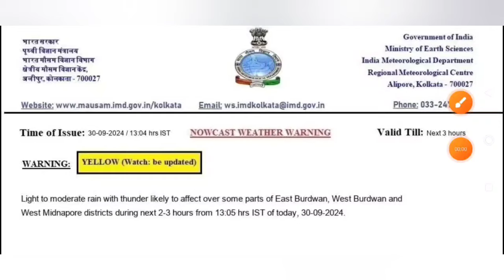কিছুক্ষণেই আবহাওয়ার পরিবর্তন🌦দক্ষিণবঙ্গের এই ১০ জেলায় ধেয়ে আসছে🌧বৃষ্টি ও বজ্রপাত⛈️Weather Updates